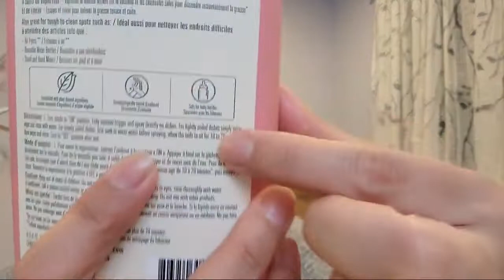LIVE Earth Day, Empties and Personal Haul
Happy Earth Day Beauties!! Tonight we are chatting about Earth Day, my personal haul, and some empties

xo's  Jessie